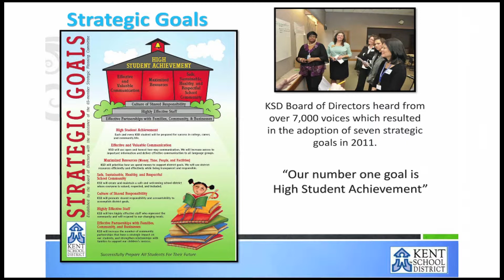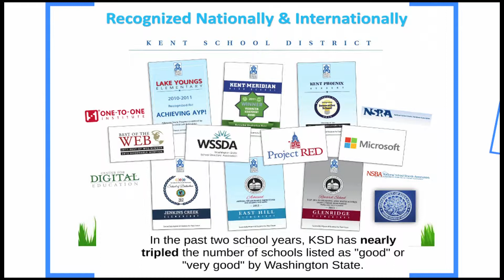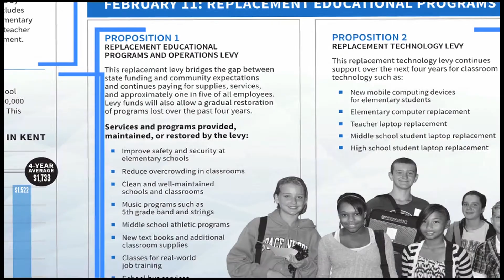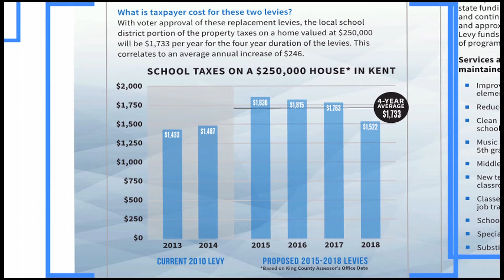2014 Levy Information